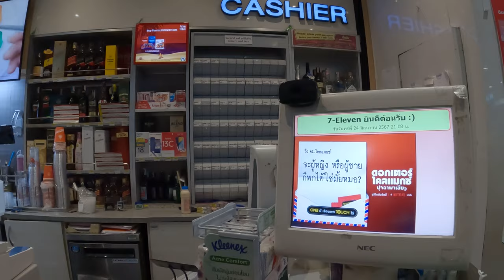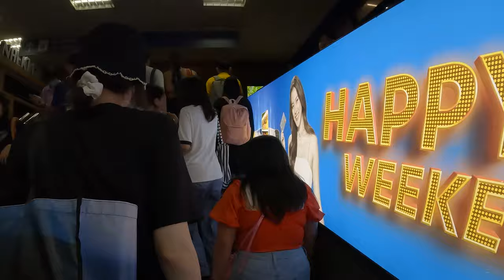Walking around Bangkok 🇹🇭 Thailand Part 1